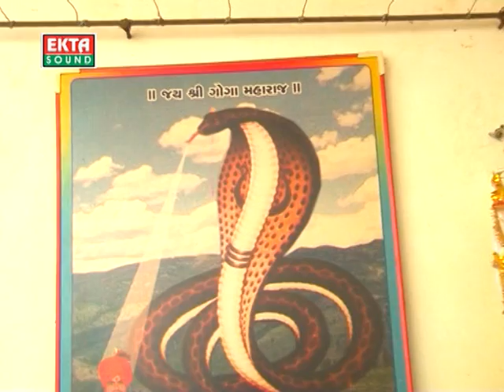Gogo Govaliyo - DJ Vage Gogaji Ne Dham - Jignesh Kaviraj